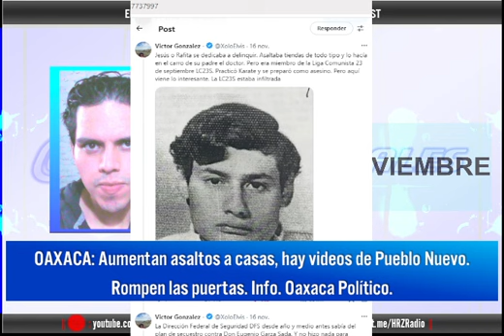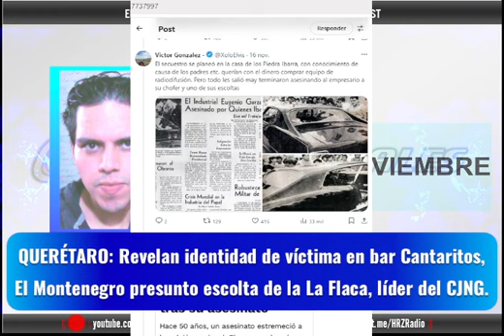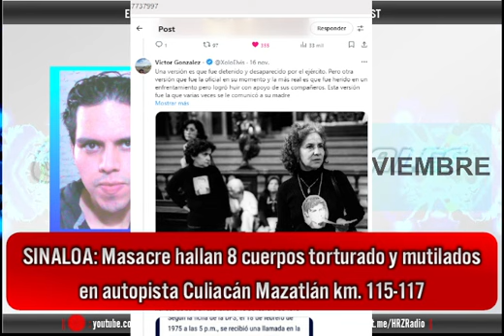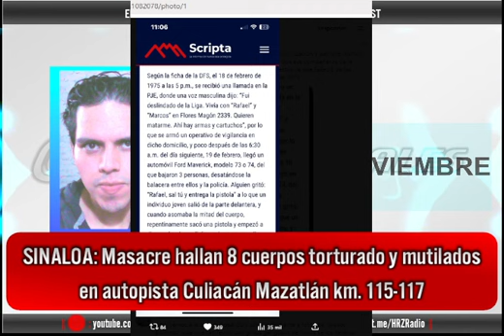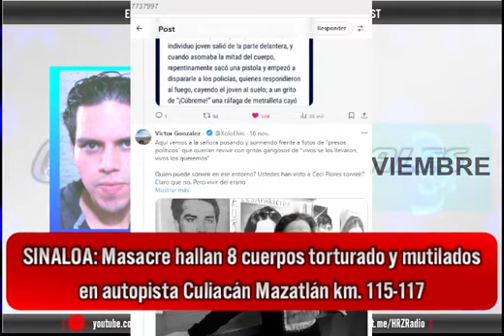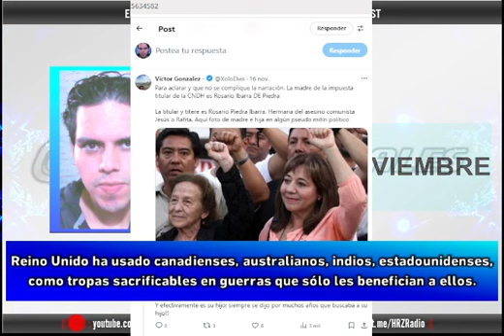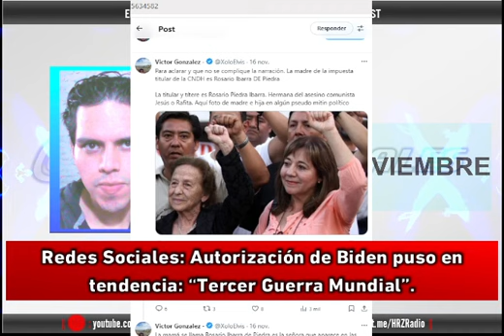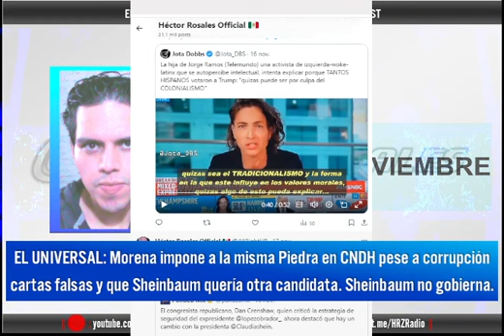BIDEN AUTORIZA UCRANIA ATACAR A RUSIA CON MISILES | MÉXICO GASTARÁ 9.3 BILLONES EN 2025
-Historia real de los Piedra Ibarra por Víctor González
-Periodista acusa extensión del Cártel Jalisco en CDMX
-Hipocresía de Sheinbaum en G20 Brasil
-Revisa mucho más en las noticias de pantalla